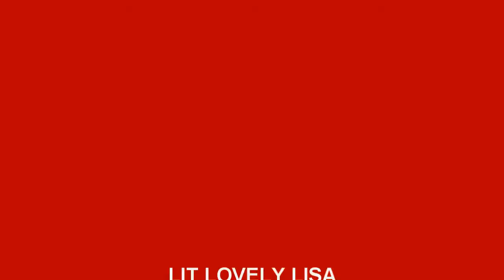Lit Lovely Lisa eps3/11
Lovely Lisa has her most emotional interview yet with Mr. B.E.O.